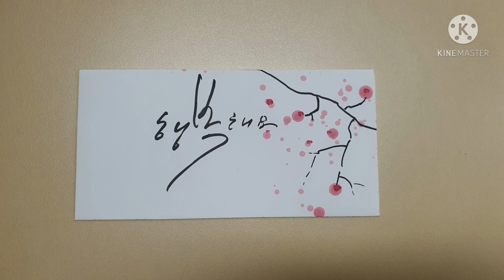쉽게 배우기 금계국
원단에 적용하기 금계국
누구든 쉽게 접근이 가능한 원단에 꽃그림그리기그림입니다